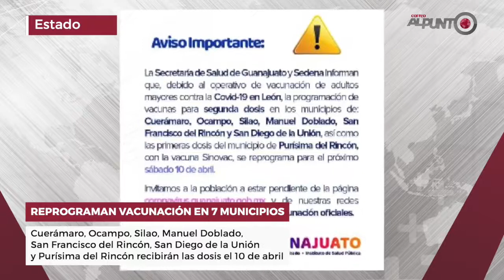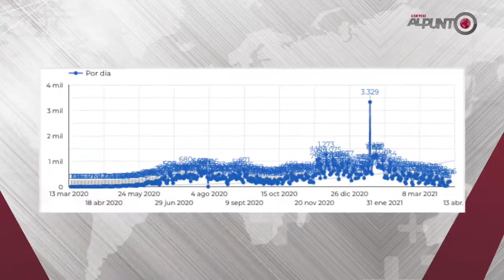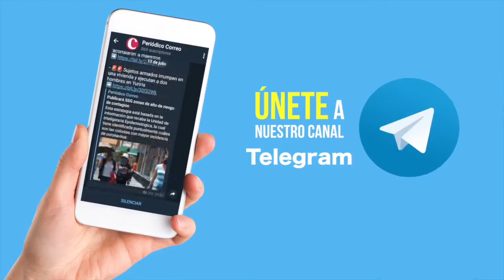Segunda Emisión 8 abril 2021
- Investigan a tránsitos de JuventinoRosas por asesinato de diputado
- Aplican vacuna anticovid en 15 asilos de León
- Reprograman vacunación en 7 municipios de Guanajuato
- Reportan repunte en contagios, hoy son 206 más